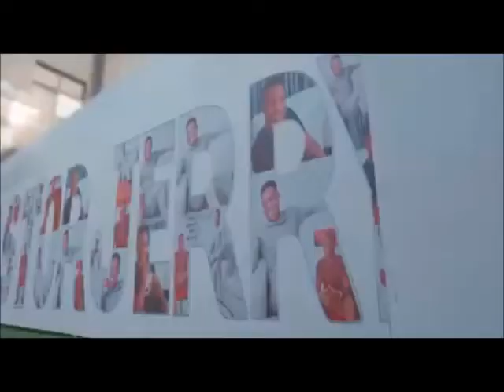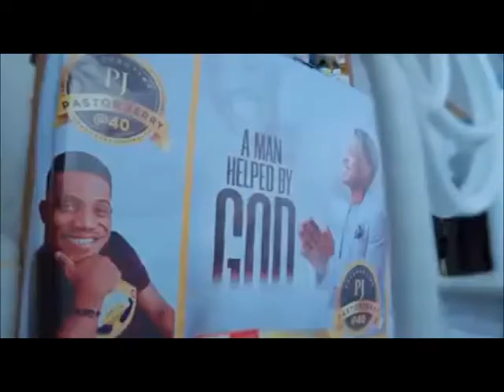NSPPD: Pastor Jerry Uchechukwu Eze Celebrates His 40th Birthday